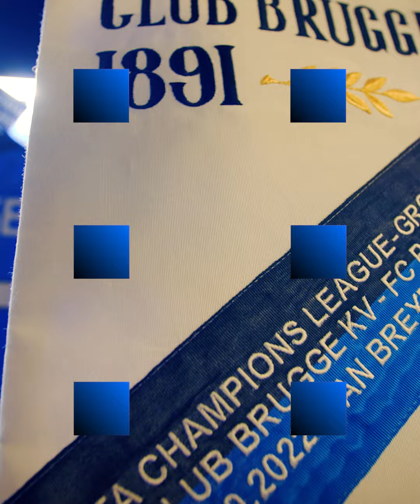CLUB BRUGGE | RECAP CHAMPIONS LEAGUE | 2022-2023